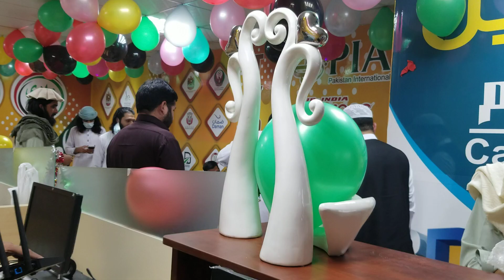Wadi Manzar Khel Typing and Travel M37 Open Today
M37 Manzarkhel Typing and Travel Now Open